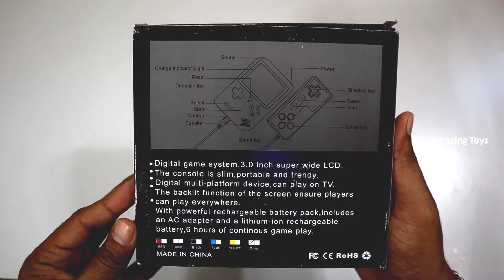400 In 1 Game Console | Best Gaming Console For Kids | Best Gaming Pad | Amazing Toys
400 in 1 gaming console video, best gaming console for kids, best gaming pad, amazing toys,
smart toys for kids, best toys video, kids toys, toys unboxing, toys for kids, remote toys,